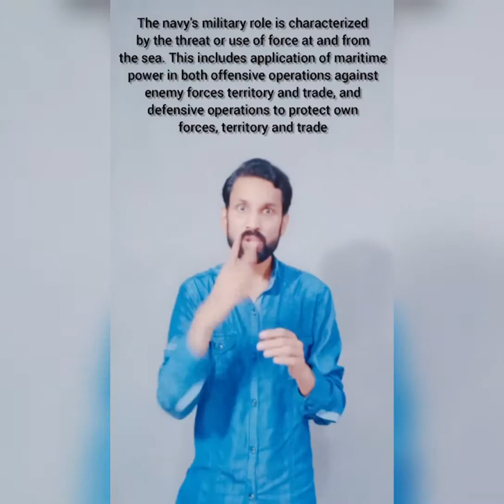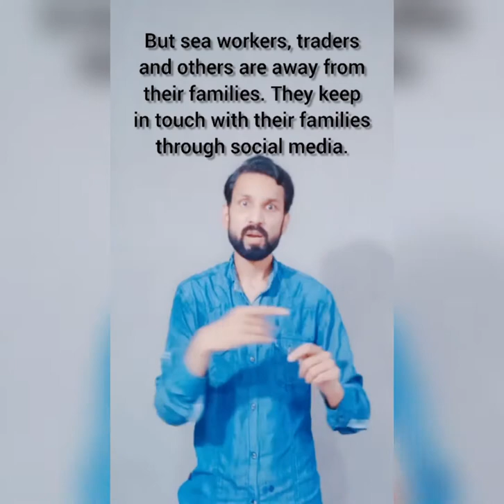Day of the Seafarer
June25th is observed worldwide as the DayoftheSeafarer.
In #2010, the InternationalMaritimeOrganization (:IMO), decided to designate June 25th as the International Day of the Seafarer as a way to recognize that almost everything that we use in our daily lives has been directly or indirectly affected by sea transport.
The purpose of the day is to give thanks to :seafarers for their contribution to the world economy and the civilsociety; and for the :risks and personal costs they bear while on their jobs.
According to IMO's estimates, ships transport almost 90 percent of the world’s goods trade. Seafarers are not only responsible for the :operations of such :ships, but are also responsible for the safe and smooth :delivery of the cargo.
The day not only acknowledges the invaluable work of seafarers, but also aims to bring :global :attention to the :issues affecting their :work and :lives, such as :piracy. It calls on governments to develop policies that lead to fair treatment of seafarers at ports, and asks private ship companies and owners to provide their employees proper facilities and comforts while they are at sea.
Since #2011, the IMO has taken the :celebration of the Day of the Seafarer online, calling for the public to use :socialmedia such as Facebook and Twitter, to voice their support for seafarers and to thank them for their work.
The UnitedNations has now included the Day of the Seafarer in its list of observances.